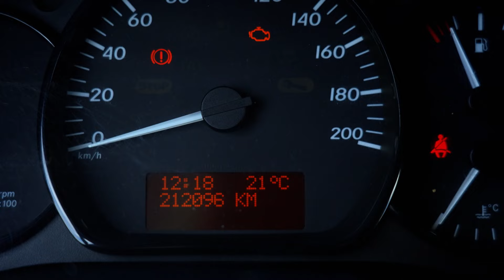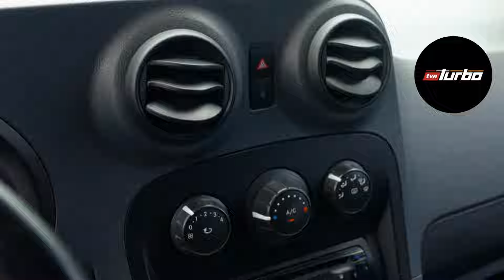Francuska gwiazda stworzona do ciężkiej pracy!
Poszukiwania używanego samochodu nigdy nie były łatwym zadaniem. Jednak w ostatnim czasie rynek zmienił się na tyle, że znalezienie właściwego samochodu w dobrej cenie stało się jeszcze trudniejsze. Na szczęście jest człowiek, który wraz ze swoją ekipą motoryzacyjnych detektywów pomaga doprowadzić sprawę do szczęśliwego finału. Adam Kornacki już po raz trzydziesty szósty zaprasza do programu, w którym pomagamy widzom w wyborze wymarzonego auta.